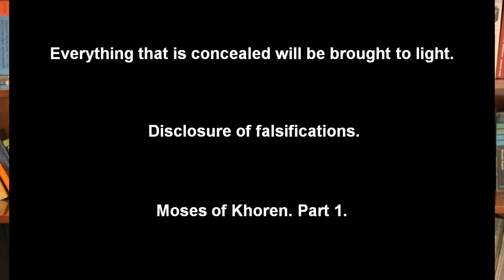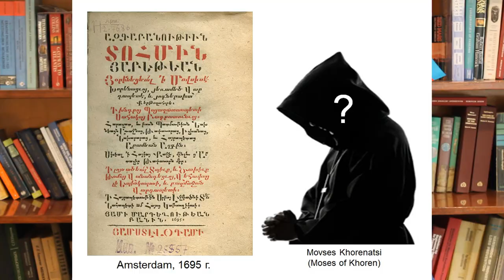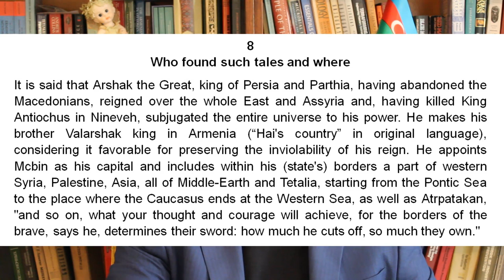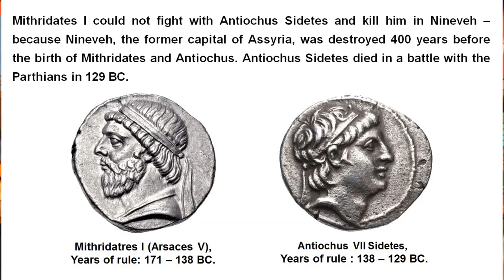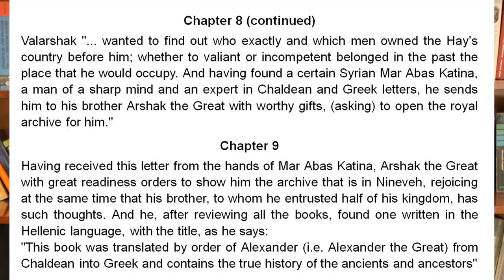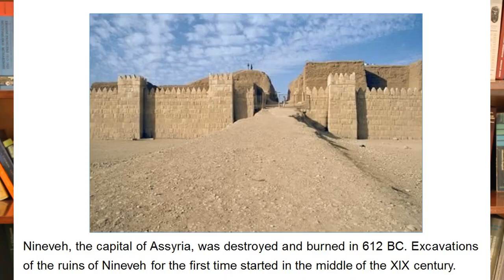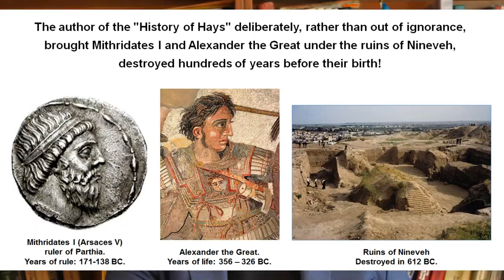Disclosure of falsifications Moses of Khoren Part 1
Number of videos offered to the attention of viewers and listeners are dedicated to exposing falsifications, fictions and myths that have been misleading people for a long time. These presentations will also help viewers to broaden their horizons on historical issues and gain a clearer understanding of the real events of the past.